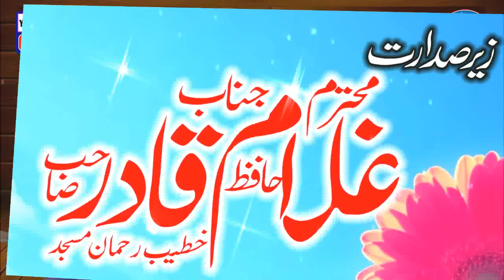Professor Abdul Razzaq Sajid. Allah Ka Banda Aor Bevi Ka Banda. Kmal Ki Nasihatein Sirf Aap keliay